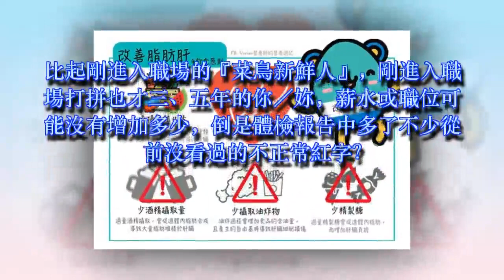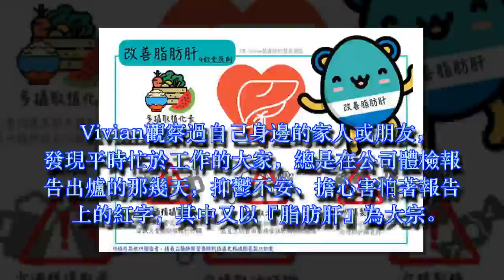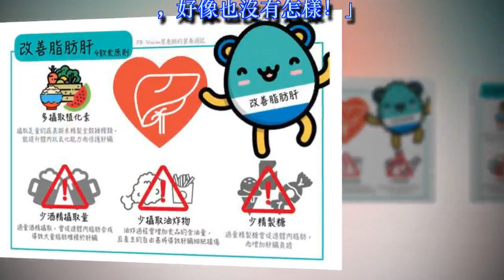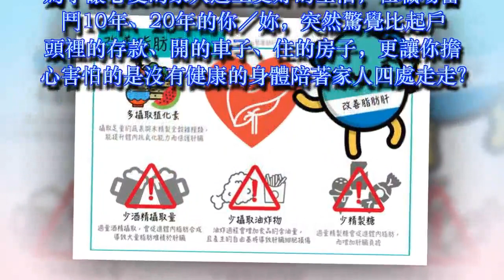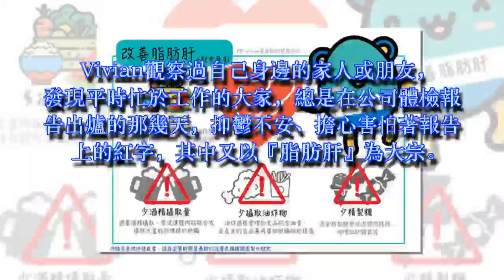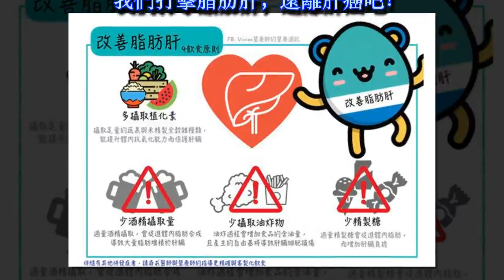改善脂肪肝、遠離肝癌 營養師教你「三少一多」飲食原則